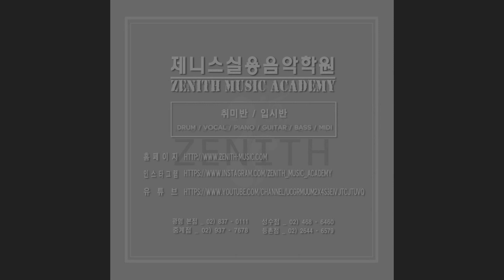LongRun 단발머리